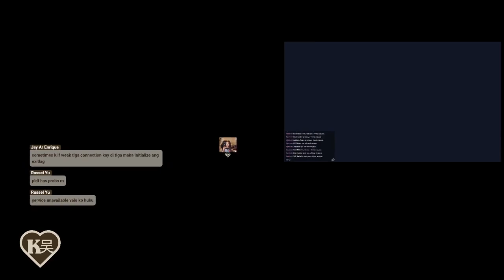Krista 吴 - Krista 吴's first anniversary valo but no valo # (5)